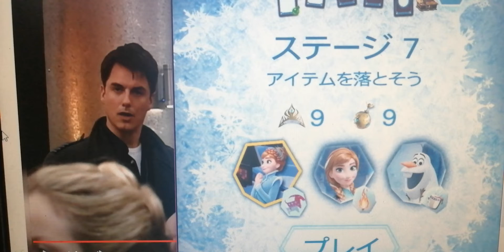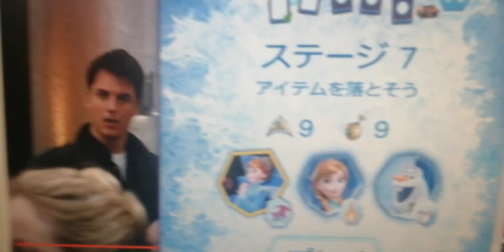Doctor who free fall level 1753